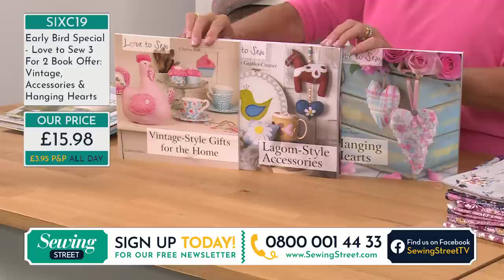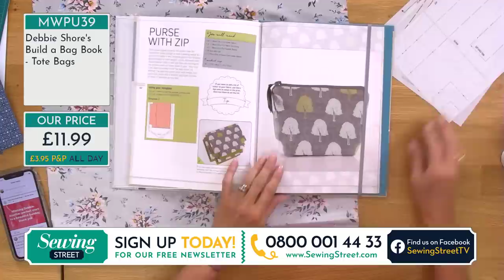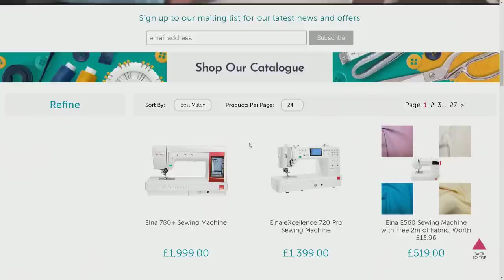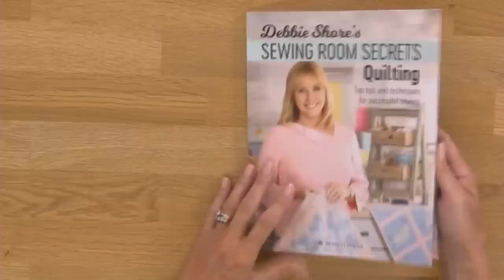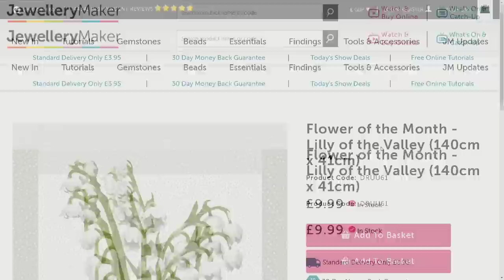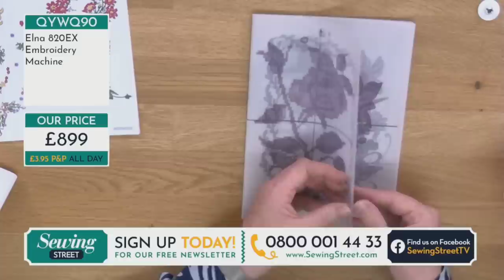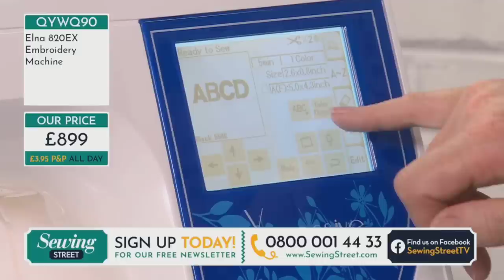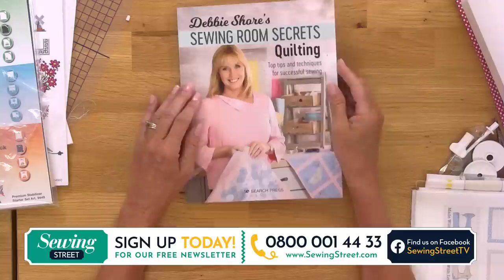Sewing Street - 24/05/20 - Organza Applique Cushions & Elna 820 Embroidery Machine with Debbie Shore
or via our UK cal centre on 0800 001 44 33.

HOUR 1:
Fabrics

HOUR 2:
Organza Applique Cushions with Allison Maryon

HOUR 3:
Elna Embroidery 820 Machine